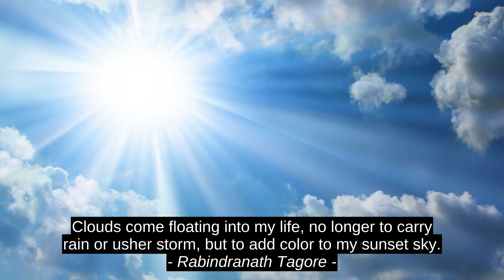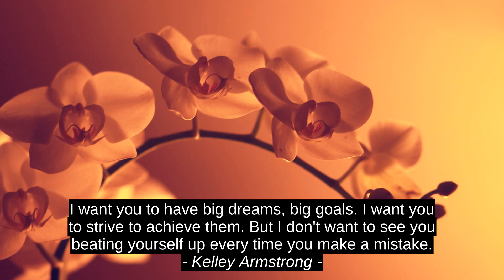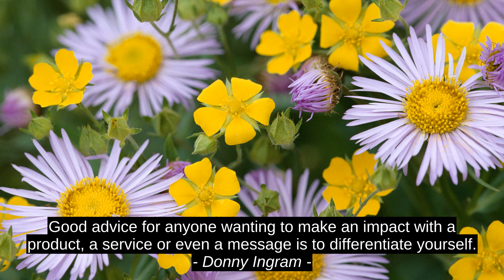Prvotriedne 9 Cites - Rabindranath Tagore